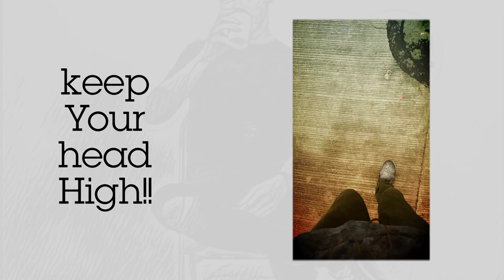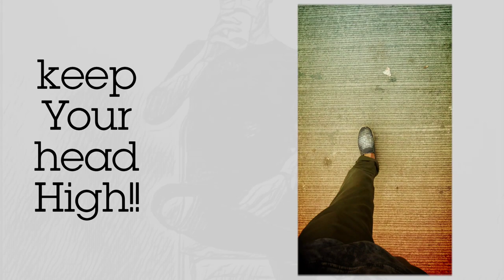ROXTAR-ND OFFICIAL|(FT. VEGAS)| OFFICIAL 2K18 EXCLUSIVES